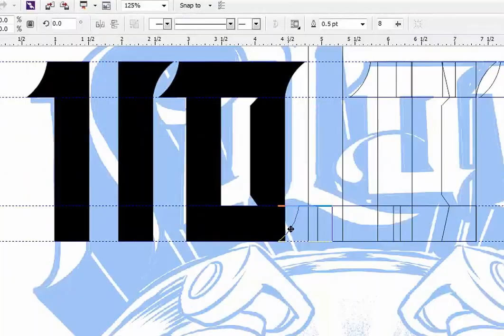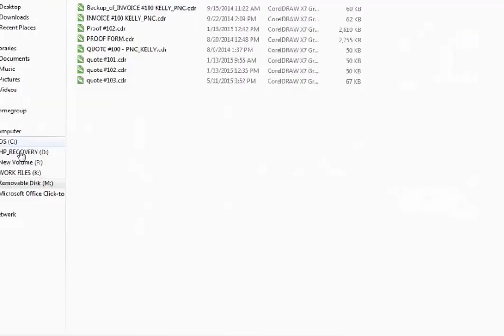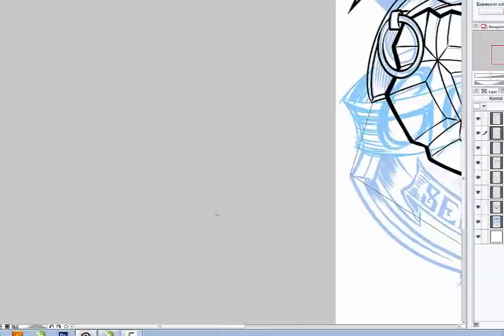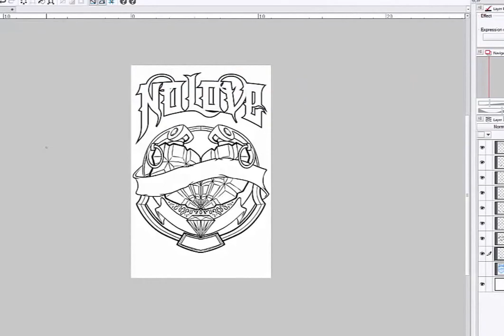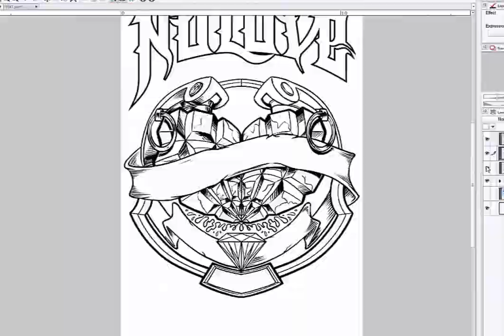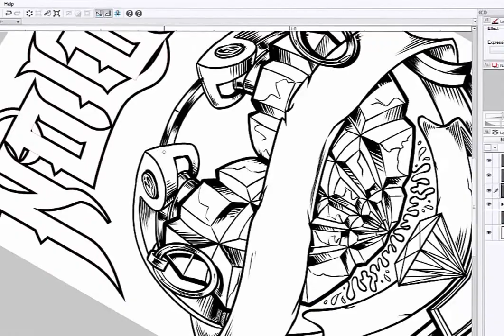NO LOVE INKS SPEED PAINT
I was contracted to do a walk in shirt for UFC fighter Cody "No Love" Garbrandt for his fight at UFC 189.. This is the inking process I used.